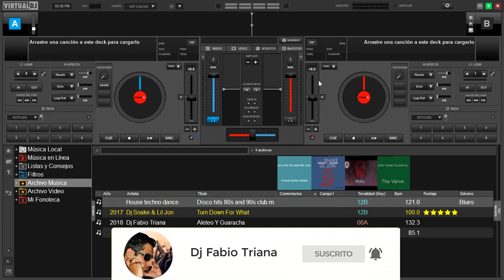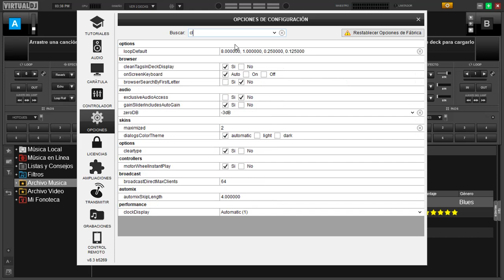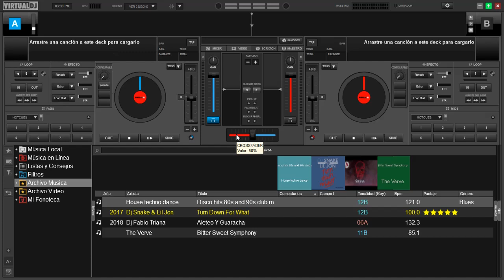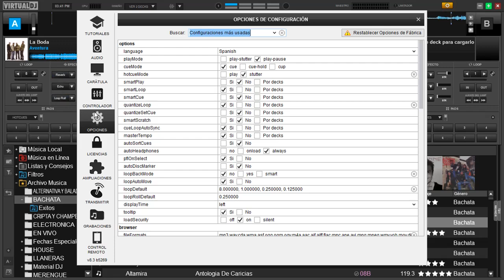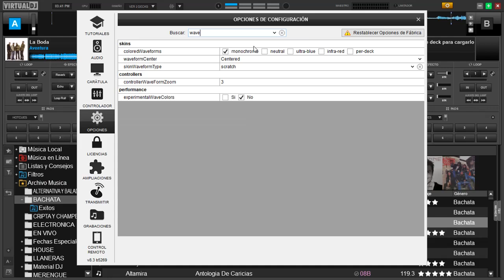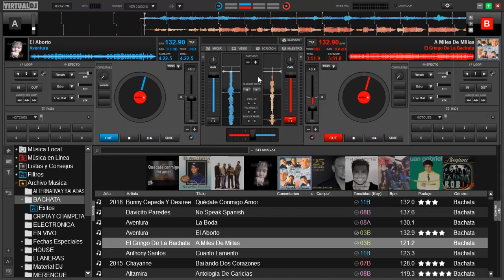🔥🔥 nueva actualización de virtual dj 8 3 septiembre 2019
caliente caliente lo que nos trae virtual dj